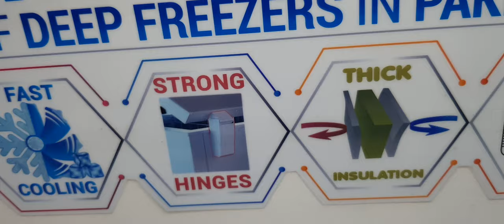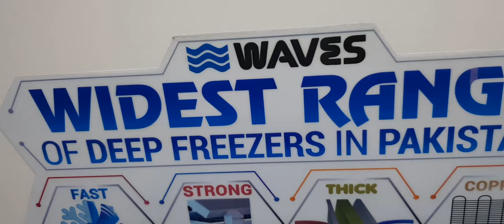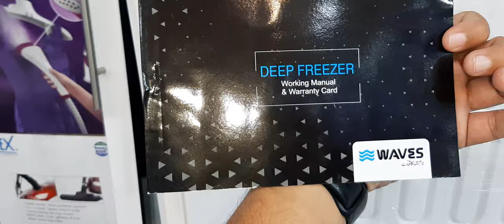Freezer Best Price in Pakistan 2023 Abid Market Lahore#waves#twin#inverter#jumbo#heavy#duty#coolbank